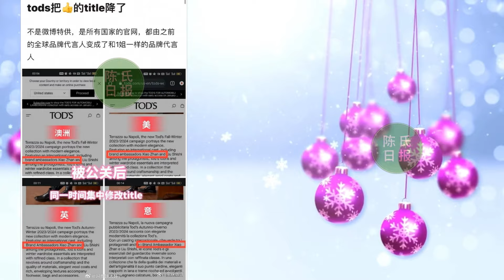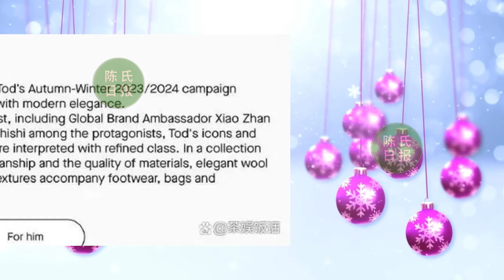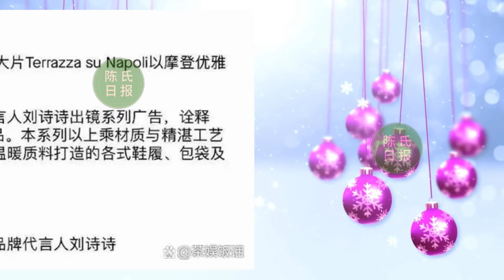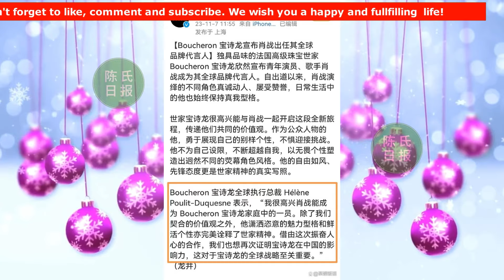【陈氏日报12月23日】肖战 加盟“东方”跨年后，主演爆款被提名古装剧TOP1。肖战的待遇到底有多顶？奢牌官方紧急致歉。2023年️10部大热古装剧，你看过几部？xiaozhan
肖战加盟“东方”跨年后，主演爆款被提名古装剧TOP1，实至名归
肖战的待遇到底有多顶？奢牌官方紧急致歉
2023年️10部大热古装剧，你看过几部？